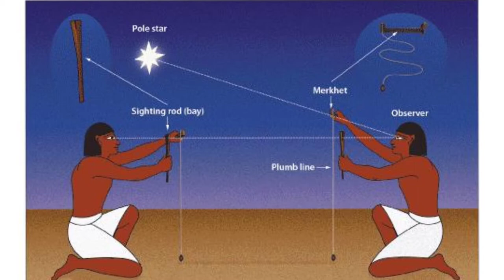FASCINATING WAYS OF KEEPING TIME IN OLDEN DAYS | #12 GOLDEN CLOCKS | OLD TYPE OF CLOCKS | MS FACTS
IN THIS VIDEO 12 OLD WAYS OF KEEPING TIME BEEN EXPLAINED IN TAMIL WITH ENGLISH SUBTITLE. 12 OLDEN AND GLODEN CLOCKS OF OUR ANCESTERS.